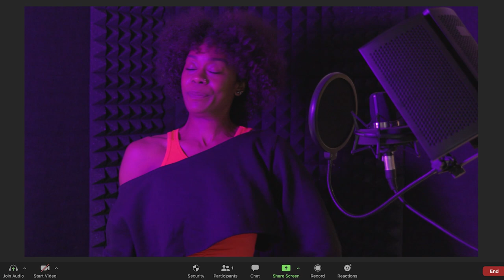A Voice Lesson (Anna-Helena McLean) - A Britten Pears Artist Residency Open Session 2023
A Britten Pears Arts Open Session film

𝘼 𝙑𝙤𝙞𝙘𝙚 𝙇𝙚𝙨𝙨𝙤𝙣

by Anna-Helena McLean
Filmed by Liv Penny

Voice coach Orla, meets a 12 year old called Nin. Overwhelmed by the world outside but determined to be a performer one day, Nin seeks Orla's teaching to find her authentic voice. Guided by friends, caught between the old and the new, A Voice Lesson is a celebration of difference.

This is work-in-progress for a new, split stage work of music theatre inspired by Virginia Woolf's 'Orlando', and an Ancient Mesopotamian poem, 'The Descent of Inanna'.

Created by Kendell Foster, Sandeep Gurrapadi, Marina Hata, Zahra Mansouri, Anna-Helena McLean, Liv Penny and Erin Nicole Washington

“𝗜𝘁’𝘀 𝘄𝗼𝗻𝗱𝗲𝗿𝗳𝘂𝗹 𝘁𝗼 𝘀𝗲𝗲 𝗹𝗮𝗯𝗼𝗿𝗮𝘁𝗼𝗿𝘆 𝗿𝗲𝘀𝗲𝗮𝗿𝗰𝗵 𝗯𝗲𝗶𝗻𝗴 𝗱𝗲𝘃𝗲𝗹𝗼𝗽𝗲𝗱 𝘀𝗼 𝘁𝗵𝗼𝗿𝗼𝘂𝗴𝗵𝗹𝘆 𝗶𝗻 𝗮𝗻𝗱 𝘁𝗵𝗿𝗼𝘂𝗴𝗵 𝗽𝗿𝗮𝗰𝘁𝗶𝗰𝗲 𝗮𝗻𝗱 𝗽𝗲𝗿𝗳𝗼𝗿𝗺𝗮𝗻𝗰𝗲”.

Andy Lavender, Vice-principal at Guildhall School of Music & Drama

“𝗧𝗵𝗶𝘀 𝘄𝗼𝗿𝗸 𝗶𝘀 𝗿𝗲𝗮𝗹𝗹𝘆 𝗿𝗲𝗺𝗮𝗿𝗸𝗮𝗯𝗹𝗲, 𝗶𝘁’𝘀 𝘀𝗼𝗺𝗲 𝗼𝗳 𝘁𝗵𝗲 𝗺𝗼𝘀𝘁 𝗹𝗲𝗮𝗱𝗶𝗻𝗴 𝘄𝗼𝗿𝗸 𝗶𝗻 𝗮𝗿𝘁 𝗮𝗻𝗱 𝘀𝗰𝗵𝗼𝗹𝗮𝗿𝘀𝗵𝗶𝗽 𝗼𝘂𝘁 𝘁𝗵𝗲𝗿𝗲! 𝗜 𝘄𝗮𝗻𝘁 𝘁𝗼 𝗯𝗲 𝗽𝗮𝗿𝘁 𝗼𝗳 𝘁𝗵𝗮𝘁. 𝗪𝗵𝗼 𝗱𝗼𝗲𝘀𝗻’𝘁 𝘄𝗮𝗻𝘁 𝘁𝗼 𝗯𝗲 𝗽𝗮𝗿𝘁 𝗼𝗳 𝘁𝗵𝗮𝘁?”

Nazli Tabatabai-Khatambakhsh, Leader of Creative Case North for Arts Council England, Professor at Guildhall School of Music and Drama

"𝗧𝗵𝗶𝘀 𝗽𝗶𝗲𝗰𝗲 𝗵𝗮𝘀 𝘁𝗵𝗲 𝗽𝗼𝘁𝗲𝗻𝘁𝗶𝗮𝗹 𝘁𝗼 𝗼𝗽𝗲𝗻 𝘂𝗽 𝗱𝗲𝗯𝗮𝘁𝗲 𝗮𝗿𝗼𝘂𝗻𝗱 𝗵𝗼𝘄 𝘄𝗲, 𝗮𝘀 𝗶𝗻𝗱𝗶𝘃𝗶𝗱𝘂𝗮𝗹𝘀 𝗮𝗻𝗱 𝗮𝘀 𝗮 𝘀𝗼𝗰𝗶𝗲𝘁𝘆, 𝗲𝗻𝗮𝗯𝗹𝗲 𝗼𝗿 𝗱𝗶𝘀𝗮𝗯𝗹𝗲 𝗲𝗮𝗰𝗵 𝗼𝘁𝗵𝗲𝗿’𝘀 𝗮𝗴𝗲𝗻𝗰𝘆, 𝗲𝘅𝗽𝗿𝗲𝘀𝘀𝗶𝗼𝗻 𝗮𝗻𝗱 𝗯𝗲𝗹𝗼𝗻𝗴𝗶𝗻𝗴”.

Anonymous audience member with lived experience of living with learning disabled individuals who are also non-verbal

“𝗧𝗵𝗲 𝗲𝗻𝘁𝗶𝗿𝗲 𝘁𝗲𝗮𝗺 𝗶𝘀 𝗲𝘅𝗰𝗲𝗽𝘁𝗶𝗼𝗻𝗮𝗹 𝗮𝗻𝗱 𝘁𝗵𝗲 𝗱𝗲𝗱𝗶𝗰𝗮𝘁𝗶𝗼𝗻 𝘁𝗼 𝗲𝘅𝗽𝗼𝘀𝗶𝗻𝗴 𝘂𝗻𝘁𝗼𝗹𝗱 𝘀𝘁𝗼𝗿𝗶𝗲𝘀 𝗮𝗻𝗱 𝘀𝗶𝗹𝗲𝗻𝗰𝗲𝗱 𝘃𝗼𝗶𝗰𝗲𝘀 𝗶𝗻𝘀𝗽𝗶𝗿𝗶𝗻𝗴”

Britten Pears Arts open session feedback

Through 4 weeks of Arts Council England funded research and development this year Director, Anna-Helena McLean, formulated the idea for a new split stage opera and creative development programme for marginalised community groups (The Identity Choir). 𝘼 𝙑𝙤𝙞𝙘𝙚 𝙇𝙚𝙨𝙨𝙤𝙣 focuses a unique combination of laboratory theatre techniques and multidisciplinary collaboration, through a feminist ethical lens. Departing from 2 text sources in Orlando (Woolf) and Inanna (1450 BC) the production provokes vital conversations around the performative power of vocality, access and inclusion. This short film illuminates behind the scenes footage of Anna-Helena's Britten Pears Artist Residency in September 2023, alongside moments from a live open session after 4 days working with a full tech team in the Britten Studio.

The R&D was funded by Arts Council England, supported by Britten Pears Arts, Guildhall School, Alef Trust, Dartington Trust, St. Margaret’s House, Petok Productions, Maketank Exeter, Hawkwood Centre for Future Thinking, Centro Anidra, Stables Theatre Hastings and through a 6 month association with Icarus Theatre Collective in 2023. This project has emerged from Anna-Helena's professional ACT INTERNATIONAL Practice and Research (since 2007) and her doctoral project supervised by Rachel Hann (Northumbria Uni), Niamh Dowling (RADA) and Andy Lavender (Guildhall School).

Lead artist bio

This film by Liv Penny shares behind the scenes footage alongside moments from the BPA showcase with a view to engaging partner support for the full scale tour in 2025. There will be a VIP event for producers and industry interested in getting involved in the company’s next steps.